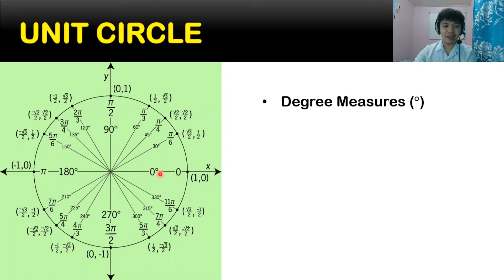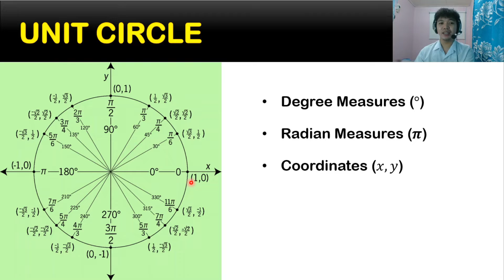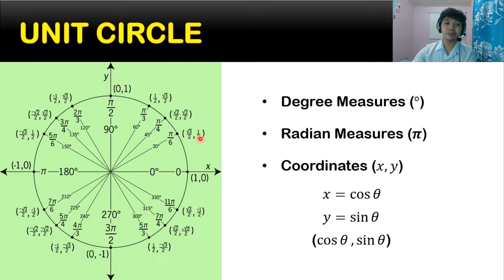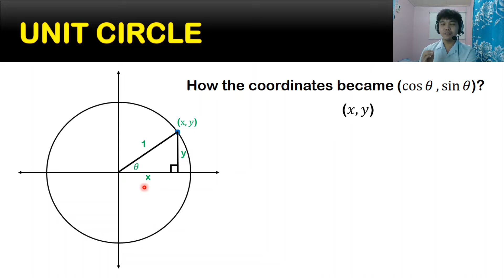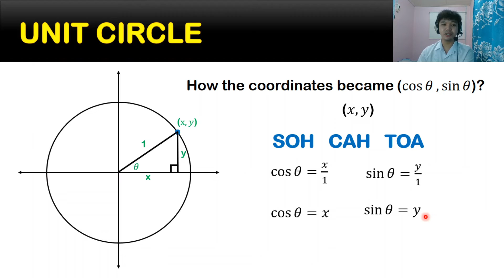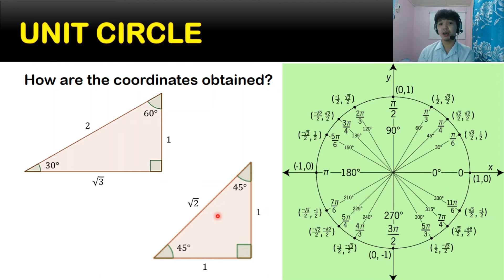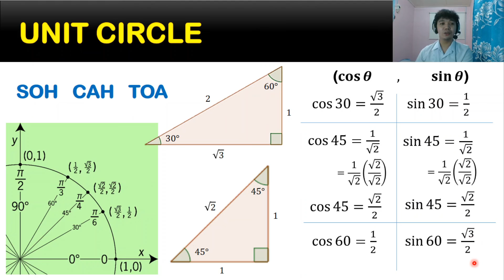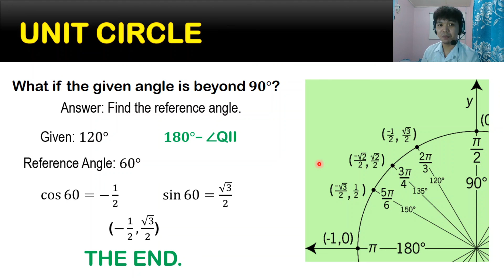UNIT CIRCLE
"Pure Mathematics is, in its way, the poetry of logical ideas." - Albert Einstein